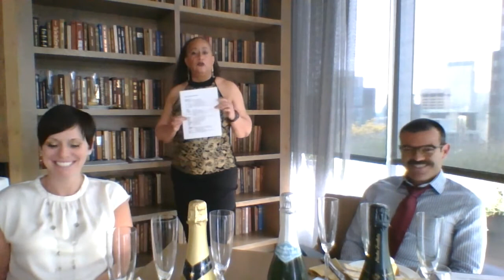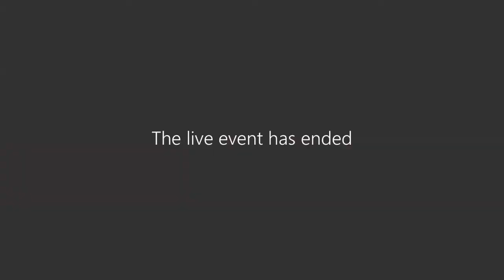Time to relax and unWINEd - Champagne vs Sparkling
Part 4 of 6 part series
Champagne vs Sparkling wine
Feuillatte Brut Blue Label - France
Rondel GOLD Brut Cava - Spain
Jacqueline Leonne Brut - America